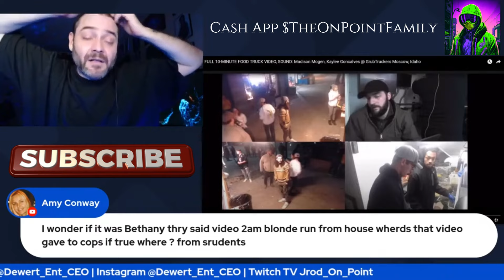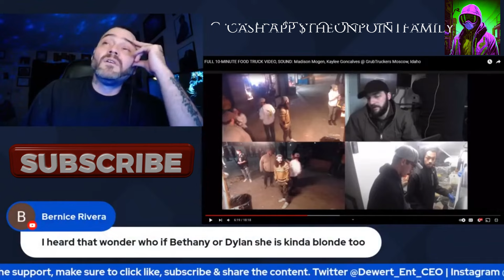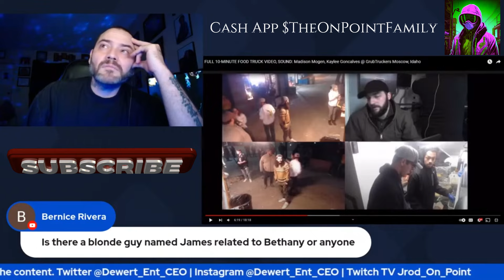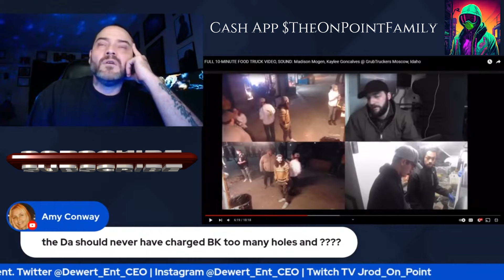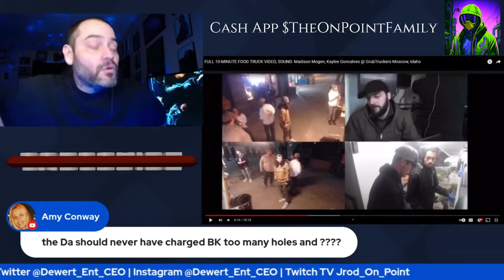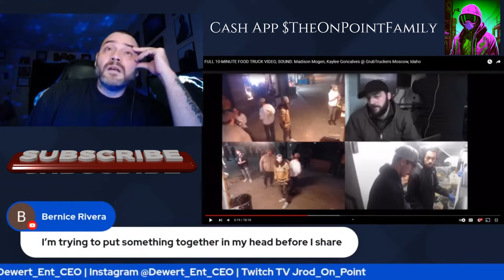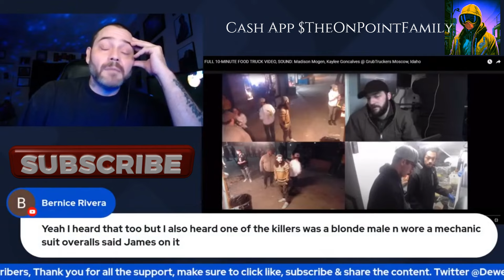Idaho 4 | Bryan Kohberger | 2am People Running Out The House Video? | Dewert Ent. Network (2023).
Full live stream link:
Idaho 4 | Bryan Kohberger | Ethan & Xana Located at The Grub Truck Confirmed by Cara Xana's Mom 2023.